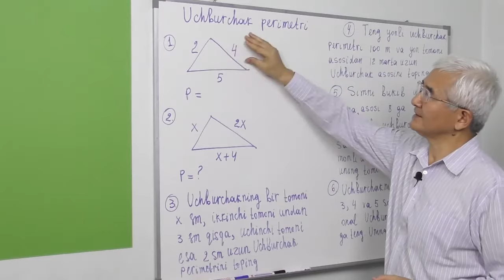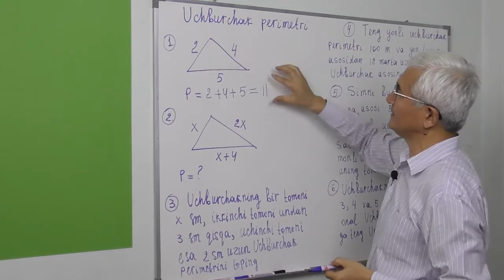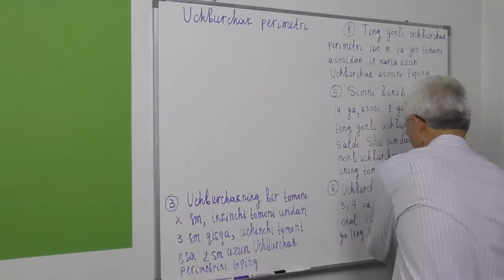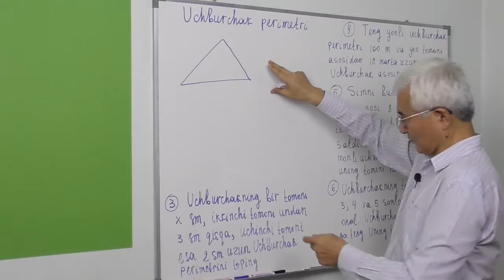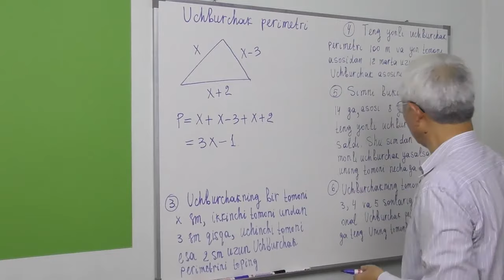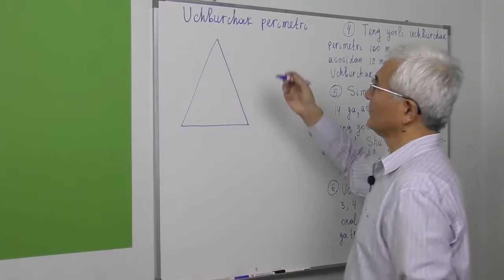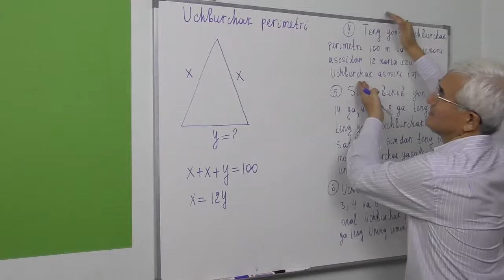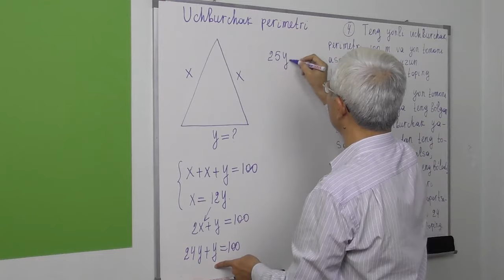8.1. Uchburchak perimetri a 1- 4